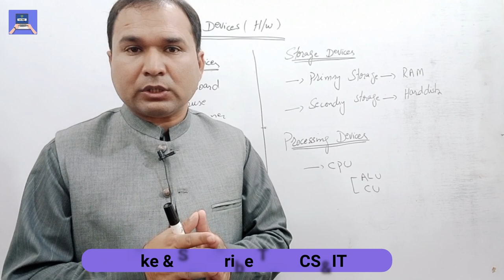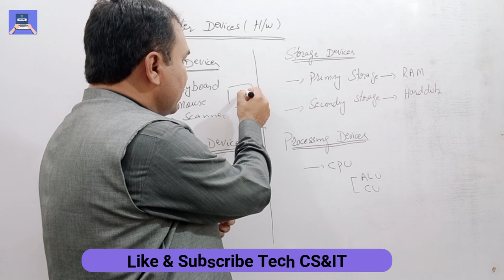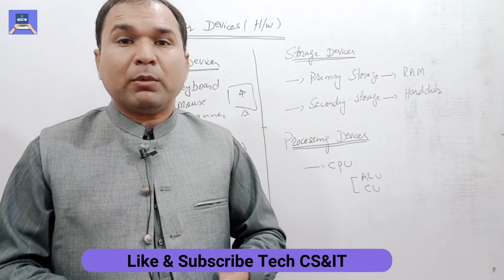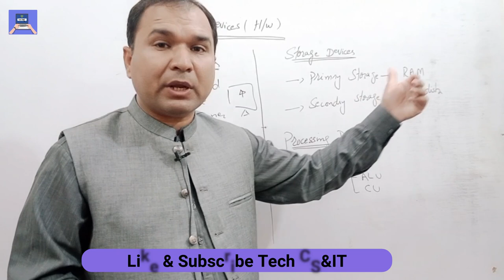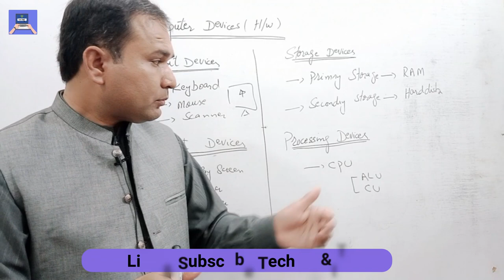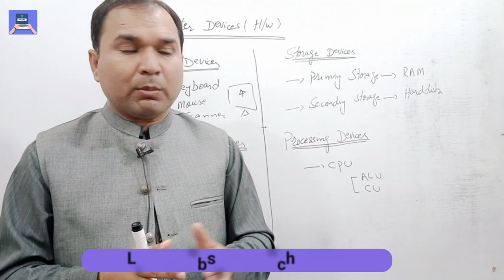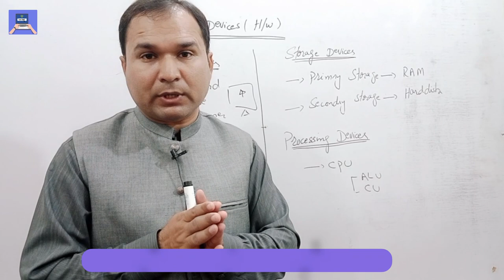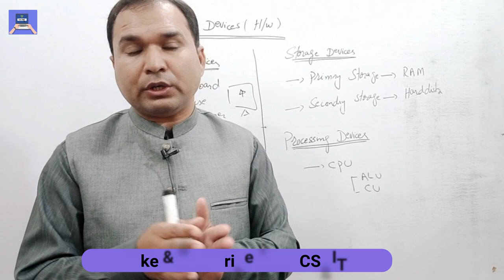Computer Devices | Computer Memory | Lecture for Beginners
Computer Devices
Computer Memory
Lecture for Beginners
tech cs&it
input devices
storage devices
processing device
processor
CPU
primary memory
computer for beginners
RAM
pc parts
pc processor
what is a server
cpu
ram
computer memory
cpu
ram
computer memory
computer mouse
cpu z
tablet pc
computer devices
build a pc
pc case
ddr5 ram
16gb ram laptop
ryzen 7
amd ryzen
amd ryzen 7
ddr5
ddr4 ram
ryzen 9
ryzen 5
amd ryzen 5 5600x
ryzen
amd epyc
tablet computer
wifi adapter for pc
corsair vengeance
intel i9
ryzen 9 7950x
i7 13700k
cpu cooler
intel processors
intel cpu
amd cpu
amd ryzen 9
ddr4
ryzen 9 5950x
build your own gaming pc
i7 12700k
kvm switch dual monitor
16gb ram
amd ryzen 7 5800x3d
32gb ram
portable computer monitor
ryzen 5 7600x
samsung computer
ryzen 5600x
i7 9700k
ddr3 ram
i7 13th 13700k
standalone drawing tablet
noctua nh d15
computer data storage
best cpu
intel core i7 12700k
flash drive for iphone
intel core i7 13700k
8gb ram
crucial ram
build my own pc
ddr4 16gb
gaming pc case
laptop ram
corsair vengeance rgb pro
samsung 980 pro heatsink
intel 13900k
rugged windows tablet
gaming cpu
white pc case
asus mini pc
amd ryzen 5 5500
bluetooth for pc
amd processors
ddr4 ram 16gb
dell wireless mouse
water cooled pc
best tablet for drawing with pen
external hard drive 1tb
64gb ram
pc screen
intel i9 13900k
i9 processor laptop
ddr4 ram 32gb
best laptop processor 2022
intel mini pc
best processor for gaming
windows desktop
latest intel processor
handheld pc
microsoft tablet computer
ram computer
cpu price
pc connection
dell cpu
cpu fan
32gb ddr4
sd card reader for pc
server cpu
best processor for laptop
intel core i5 13600kf
wireless computer monitor
amd mini pc
samsung 8gb ram
internal hard drive
dark rock pro 4
i5 processor laptop
intel core i9 13900ks
ram upgrade
cpu z download
intel core i9 13900kf
edge computer
best amd cpu
motherboard and cpu bundle
wireless adapter for pc
deepcool ak620
liquid cooling pc
ddr4 2400
ddr3 ram 16gb
mini tower pc
best standalone drawing tablet
ram memory
usb c external hard drive
apple m2 chip
best pc build
best pc case
external hard drive ssd
tablet pc windows
macbook pro m1 chip
best intel cpu for gaming
wired keyboard and mouse
ddr5 memory
portable computer
buy ram
digital storage
water cooling system
pc memory
intel core i7 10700k
cpu computer
newest intel processor
hp cpu
dell student laptop
pc tower case
mac keyboard and mouse
pc build website
best tablet computer
i5 processor
computer storage devices
laptop ram upgrade
kingston ram